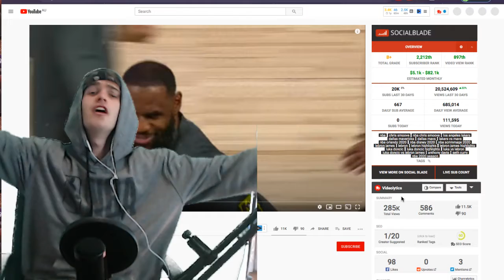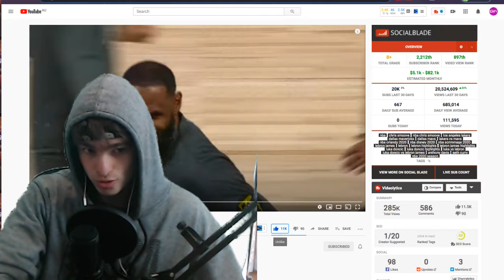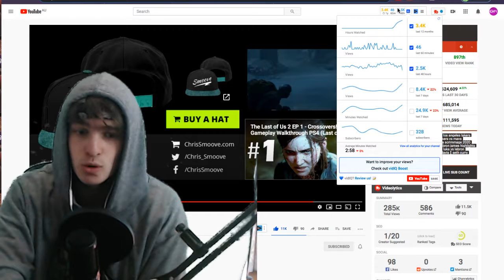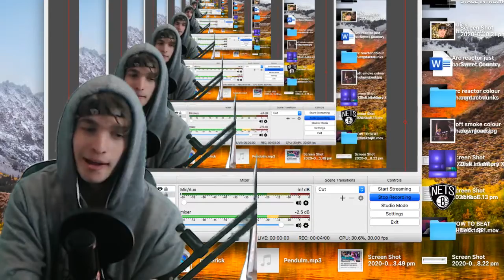Reacting To LeBron vs Luka 1st Scrimmage NBA Orlando Bubble 2020!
LeBron vs Luka 1st Scrimmage NBA Orlando Bubble 2020!